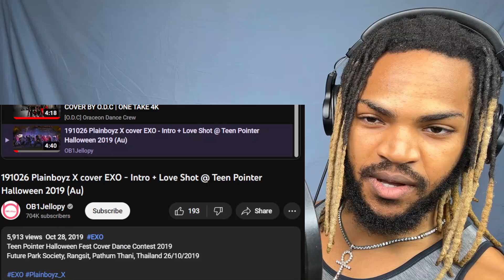FIRST TIME LISTENING TO EXO (Wolf, Monster, Love Shot)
Scary good!

BLACKPINK BTS K-POP EXO NCT STRAY KIDS NEWJEANS Reaction Try Not To Sing Dance Practice Dance In Public Funny Moments